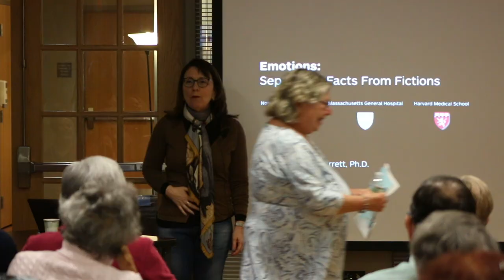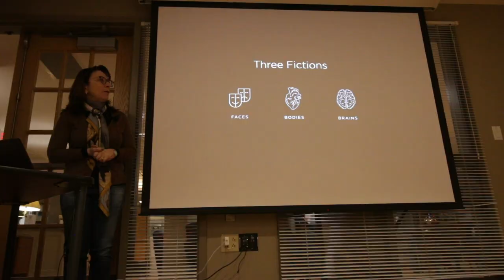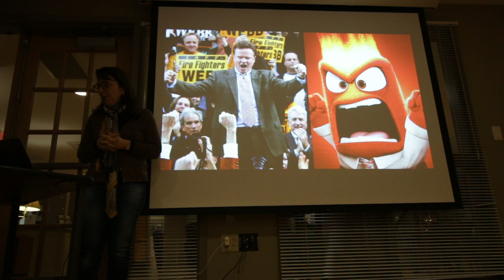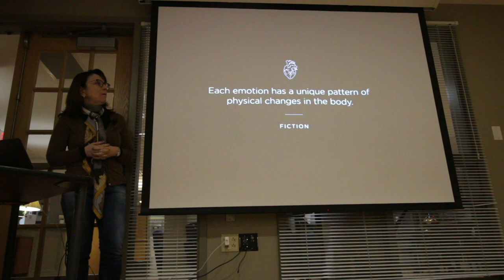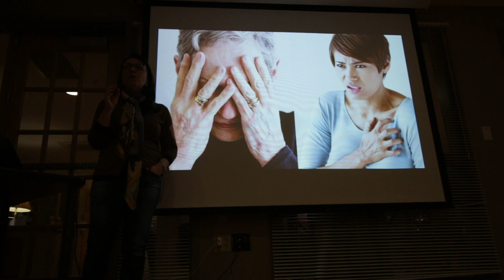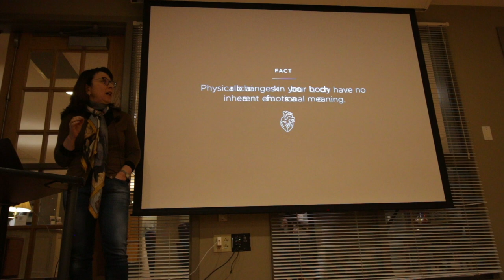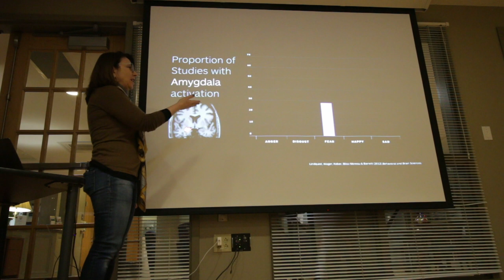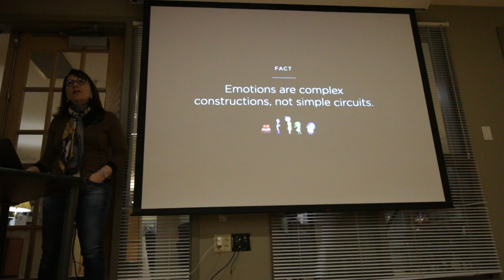How Emotions are Made: Lisa Feldman Barrett, PhD, at the Sharon Adult Center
When you feel anxious, angry, happy, or surprised, what's really going on inside you? Most scientists agree that emotions come from specific parts of the brain, triggered by the world around us. But what if this is wrong? Dr. Barrett draws on the latest scientific evidence to reveal our ideas about emotions might be out-of-date. Emotions don't exist objectively in nature; they are not pre-programmed in our brains and bodies; they are psychological experiences that each of us construct based on our unique history, physiology, and environment. Dr. Barrett is a University Distinguished Professor of Psychology at Northeastern University, with appointments at Harvard Medical School and Massachusetts General Hospital,  focusing on the study of emotion.